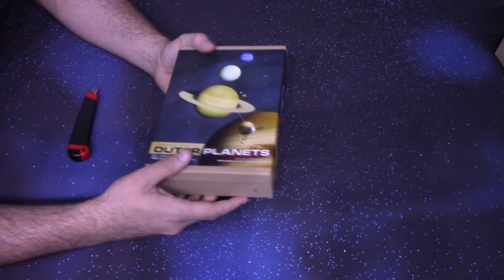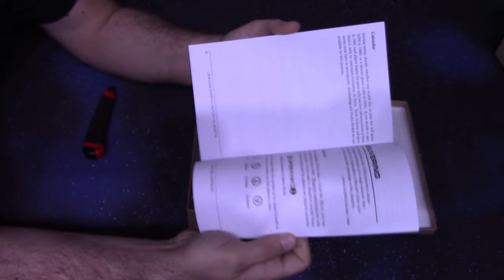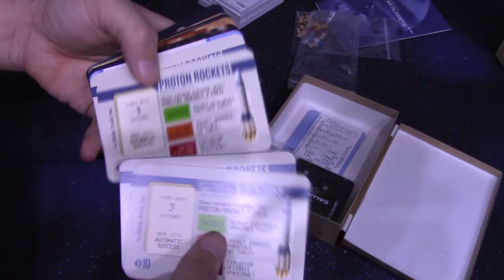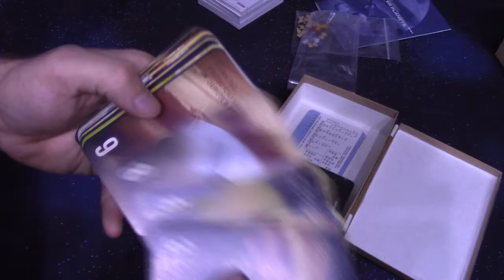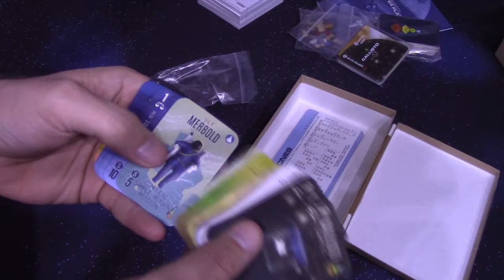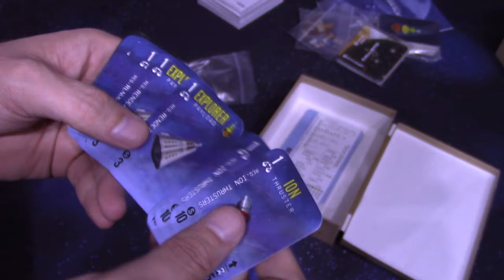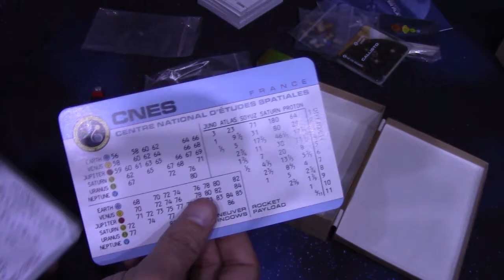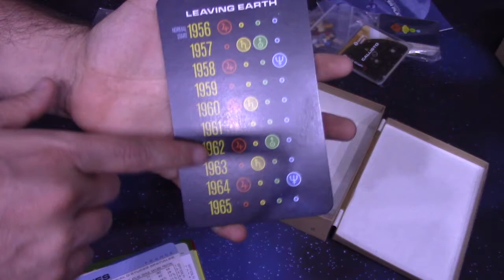The Kwarenteen Unboxes: Leaving Earth: Outer planets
Everything did not fit in one box sadly.